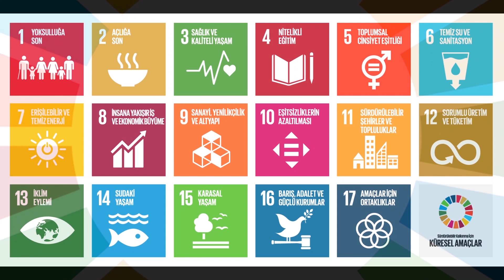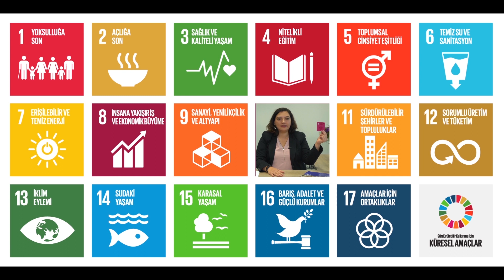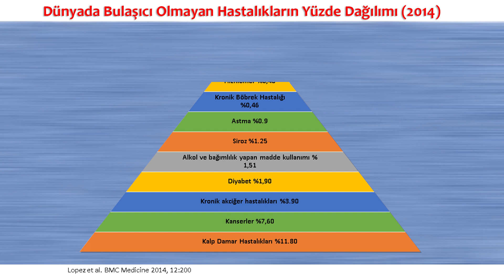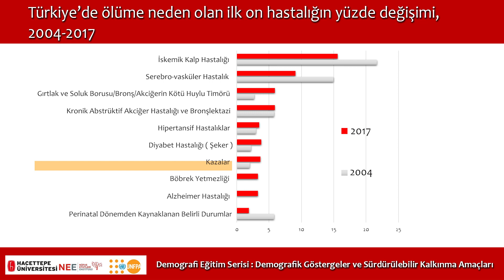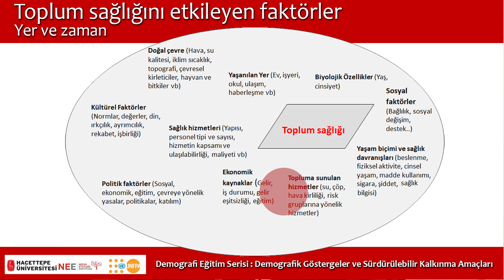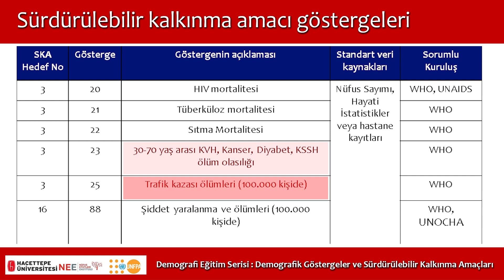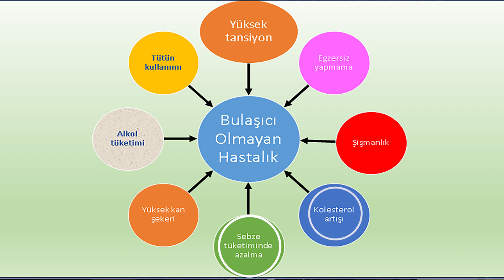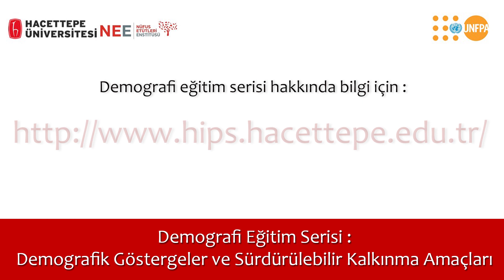Ölümlülük - Prof. Dr. Levent Akın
Demografik Göstergeler ve Sürdürülebilir Kalkınma Amaçları